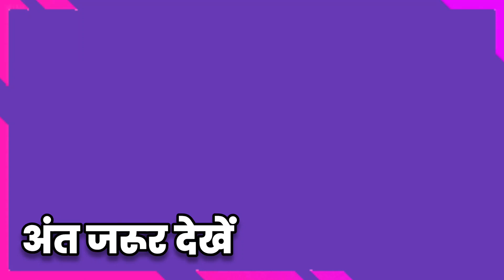करण देओल की शादी में सनी देओल और धर्मेंद्र की पत्नी दिखीं Sunny Deol Wife In Son Karan Deol Wedding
सनी देओल की पत्नी पूजा देओल और मां प्रकाश कौर की फोटो सामने आई।
Sunny Deol Son Karan Deol Wedding Photos where Mother Prakash Kaur And Wife Pooja Deol Spotted Together

karan Deol wedding
karan Deol ki shaadi
karan Deol
sunny deol son
sunny deol wife
sunny deol mother
Dharmendra First Wife
hema Malini

karan deol wedding

karan deol

karan deol marriage

sani deol ke bete ki shaadi

sani deol ke ladke ki shaadi

south movie

sunny deol son marriage

akshara singh ke sath batmiji stage show

bhajan

bhojpuri song

bobby deol son

family fitness

karan deol ki shaadi ki video

karan deol reception

karan deol wedding video

live news

manoj muntashir

old songs

sani deol ki film jiddi

sani deol ladki ka shaadi

sunny deol wife

कव्वाली

2023 mein vecancy

3d songs hindi

aaj ki taji khabar

aaj tak samachar dikhao

abhishek soni bhajan

abp news abp news

adipurush movie

amitabh in karan deol wedding

amritwani

animal meeting 2022

aniruddhacharya ke bhajan

apni bhi zindagi mein khushiyon ka pal aayega

arunita and pawandeep marriage video

ashish yadav ke gana 2023

baba sahab ke geet

baba siddique iftar party 2023

baby mere birthday par tum kya dilwaoge

badi bahan chhoti bahan shorts

Who is Drisha Acharya?
How old is Drisha Acharya?

Who is Karan Deol marrying?
Where is Karan Deol wedding?
Is Karan Deol getting married?
Who is the wife of Sunny Deol?
What is the salary of Sunny Deol?
Who is Karan Deol getting married to?
Did Hema Malini attend the wedding?
What is the son of Sunny Deol?
Who is Sunny Deol son and daughter?
Who is the real wife of Sunny Deol?
Who is Karan Deol married to?